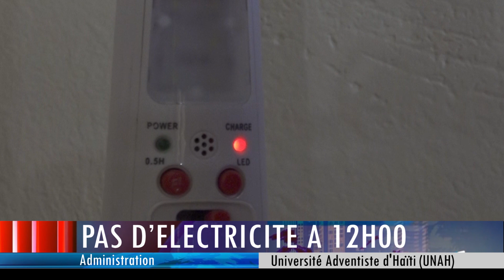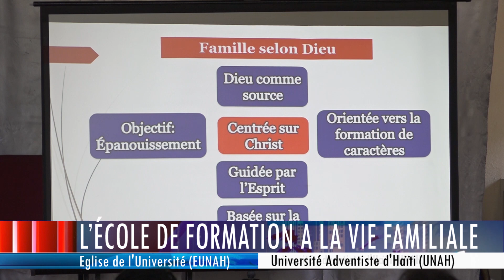JT 01 UNAHEBDO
UNAHBDO
JT 01 VENDREDI 24 NOVEMBRE 2023
SOMMAIRE :
1. BAPTEME UNIVERSITAIRE
2. GRANDE CEREMONIE DE GRADUATION
3. PROGRAMMATION DE LA CHAPELLE DE THEOLOGIE
4. ECOLE DE FORMATION A LA VIE FAMILIALE
5. CONCOURS CHANT THEME DE LA SEMAINE DE PRIERE « VIRE EN PAIX »
6. UNAH LA VOIE DU SERVICE
7. PAS D’ELECTRICITE A 12H00 A L’UNAH